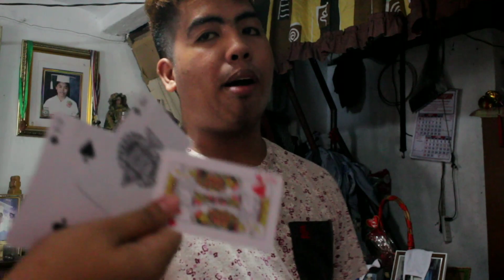PAMALASAN EXTREME WITH BRO'S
Super laughtrip.